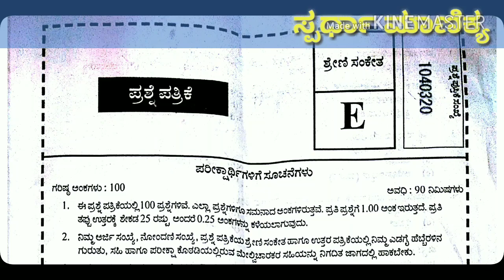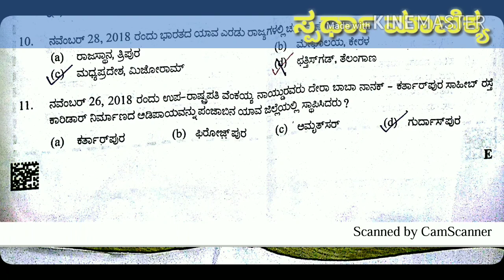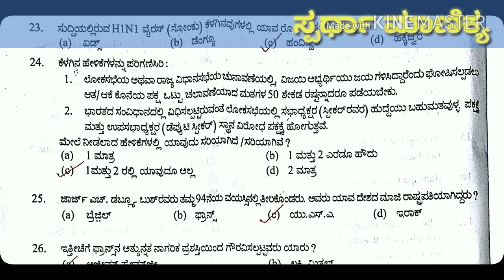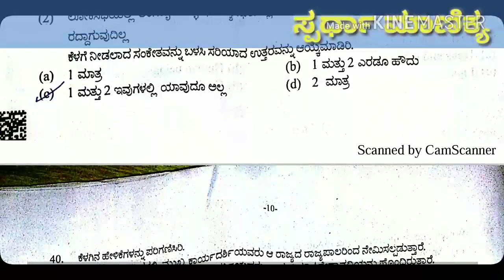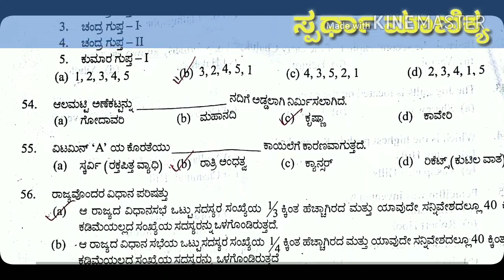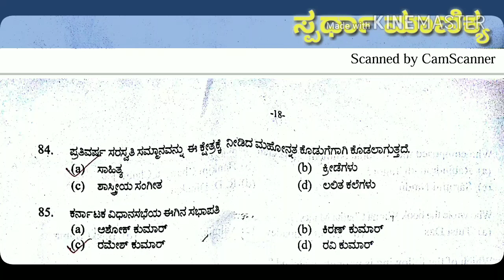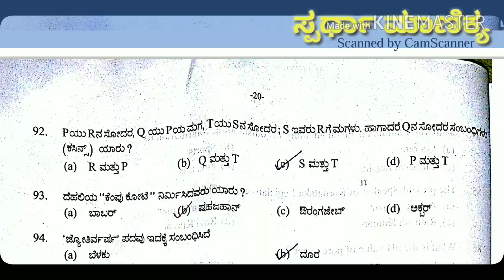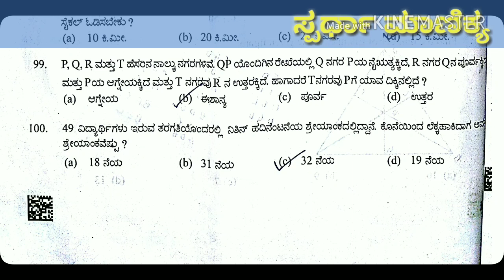JANUARY 27, 2019 police constable exam key answer(ಜನೆವರಿ-2019 ಸಿವಿಲ್ ಪೋಲಿಸ್ ಪರೀಕ್ಷೆಯ ಕೀ ಉತ್ತರಗಳು)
JANUARY 27, 2019 police constable exam QUESTION PAPER AND key answer(ಜನೆವರಿ-2019 ಸಿವಿಲ್ ಪೋಲಿಸ್  ಪರೀಕ್ಷೆಯ  ಕೀ ಉತ್ತರಗಳು)